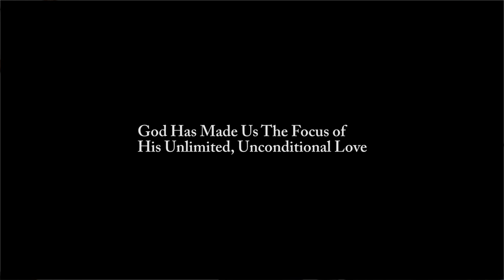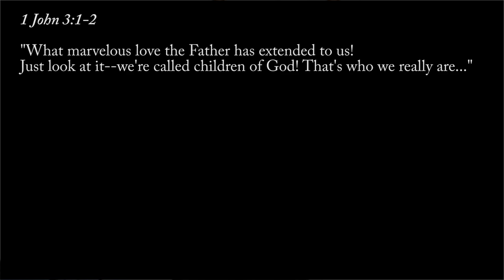Key Points: Part 1 : The Father’s Love : Infinite God, Our Heavenly Father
We discover that God is relation. There was love in the God-Head even before Creation. Creation happened because of love. However, we are broken in our capacity to love and be loved. We address several wrong postures that hinder us from experiencing the love of our heavenly Father.